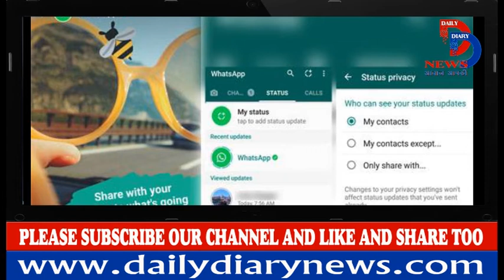Whatsapp हुआ Down, नहीं send हो रहे मैसेजेस, Users हुए परेशान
On DownDetector the number of reported issues with WhatsApp have fallen from thousands to around a hundred in the UK and India. Issues across Europe, Asia, Australia and across the world are also seemingly resolved, with just a handful of users still experiencing connection issues. Connection issues are purportedly resolved in the UK, with users reporting being able to send and receive messages again. However, in the USA thousands of customers are still reporting problems accessing the messaging service.